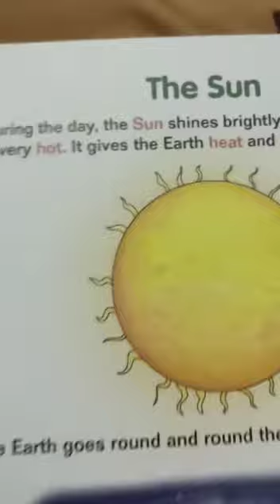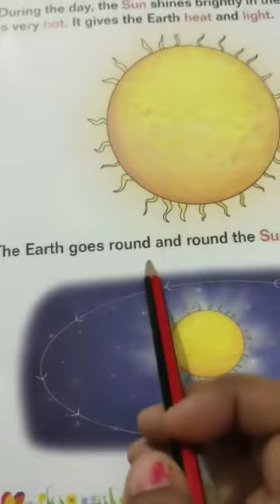Class 1 Evs (AA Bharyal Lahri)